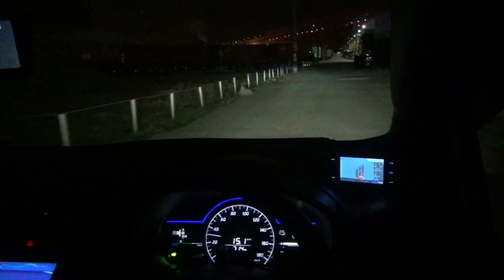【試乗】ノート e-Power ニスモを運転させて頂きました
ノート e-Power ニスモを運転させて頂いて、ECO・ノーマル・Sモードの加速を試させて頂頂きました。